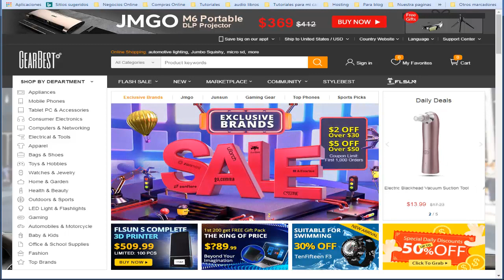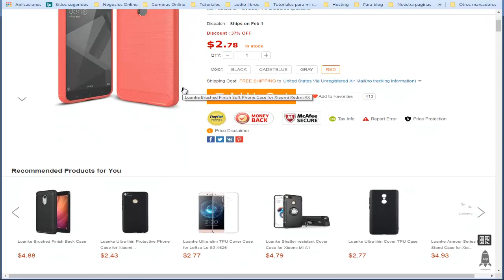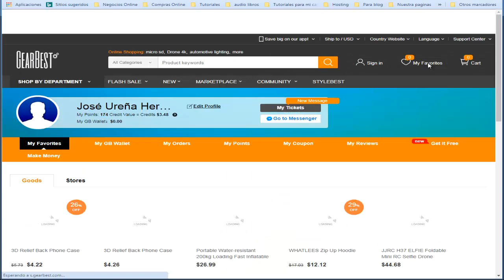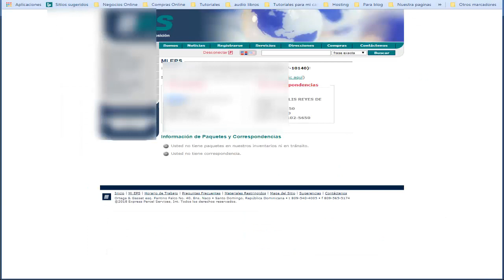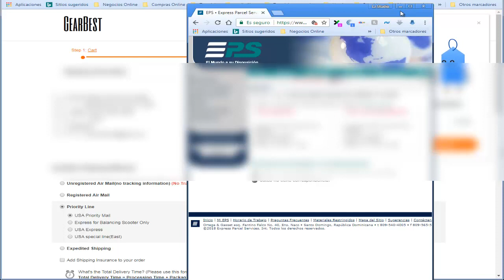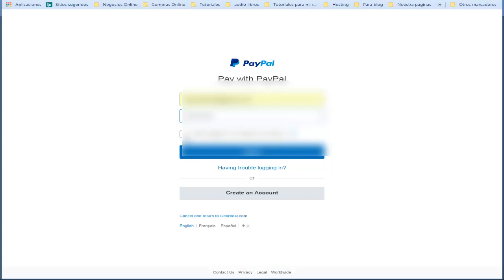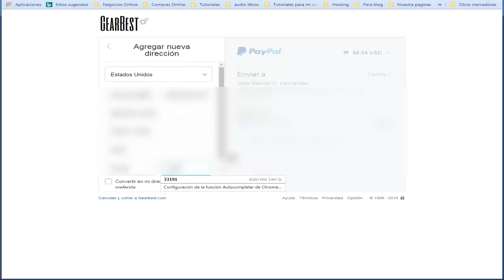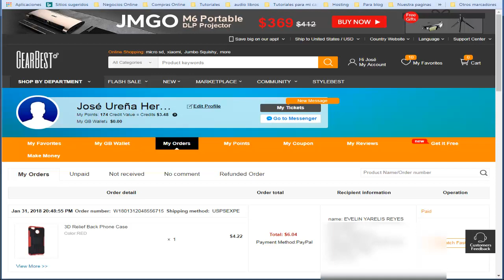DROPSHIPPING-COMPRANDO EN GEARBEST-Jose Blog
Curso Dropshipping 2 en 1 "Mostrar Mas" Información Importante